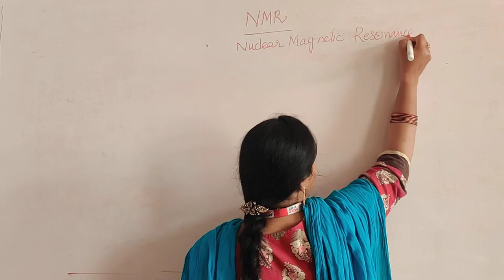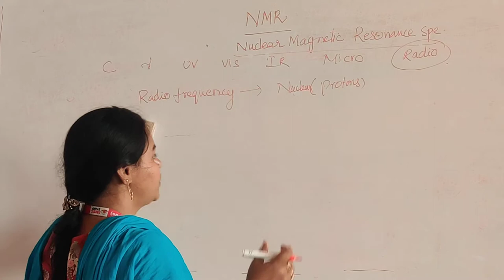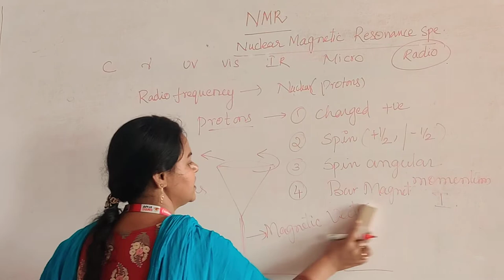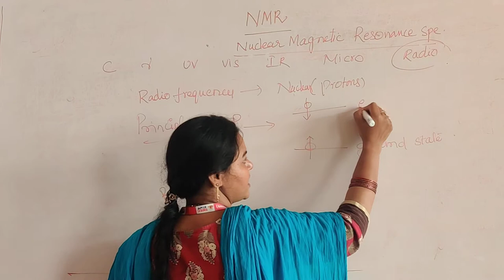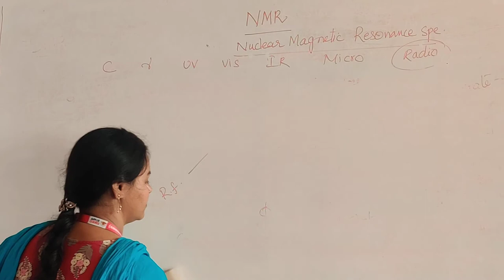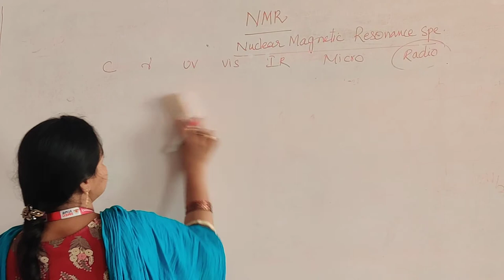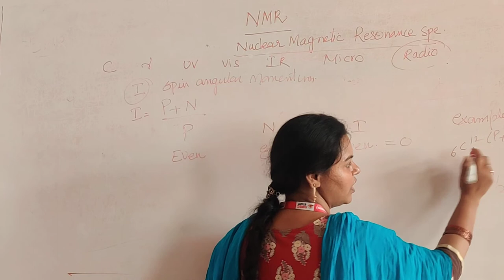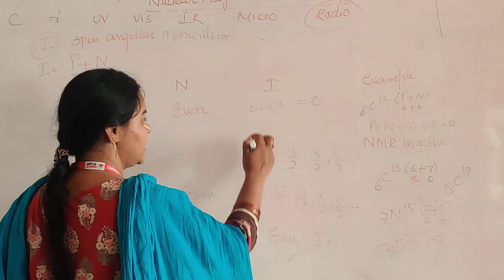Nuclear Magnetic Resonance